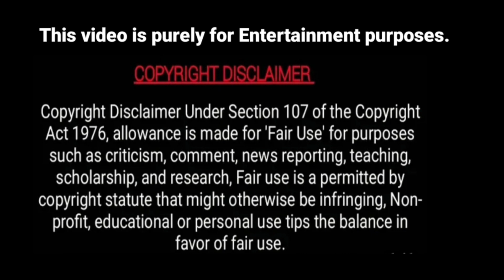Recreation Video || Thalapathi Movie Mass Scenes ||Rajinikanth||Mammootty ||@Black Cockroach Channel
Description :-

Thalapathi Movie Scene/ Tamil Movie Recreation Video / Super star Rajinikanth/mega Star Mammootty / Amrish puri as kalyaperumal.
@Black Cockroach Channel

Welcome to Black Cockroach Channel ,
You best youtube Channel to Watch Tamil Movie best Recreation videos .

watch you favorite Tamil Recreation video
 anytime anywhere .

Thalapathi Tamil Movie Super scenes   | Rajinikanth | Mammootty | Arvind Swamy |

தளபதி Thalapathi (transl. The Commander) is a 1991 Indian Tamil-language .

Rajinikanth as Surya

Mammootty as Devaraj (Deva)

 Arvind as Arjun

Amrish Puri as Kalivardhan

Directed and Written  by - Mani Ratnam

Starring -
               Rajinikanth , Mammootty , Arvind , Jaishankar , Amrish Puri , Srividya , Bhanupriya , Shobana , Geetha

Production Company - GV Films Release date - 5 November 1991 For More videos.

Tamil Movie Recreation Video :-  Cast :-

Rajinikanth as Surya :- Gopal

Mammootty as Devaraj (Deva) :- Balaji.

Amrish Puri as Kalivardhan :- Siva

Re-Directed and Editing  by - C.Balaji

Thanks to My Friends ...Gopal, Siva, Yasar.
And Black Cockroach Team.

சோகம் மறந்து வாய்விட்டு சிரித்து மகிழ

😍 Keep Support us, friends.

Your subscription and like will impress us to do more videos.